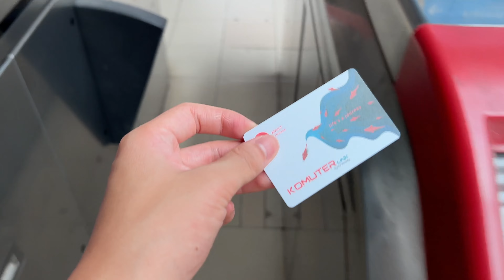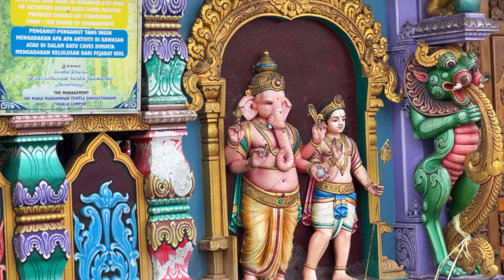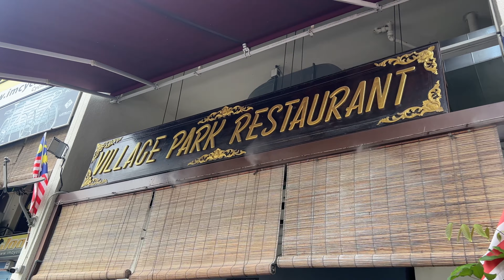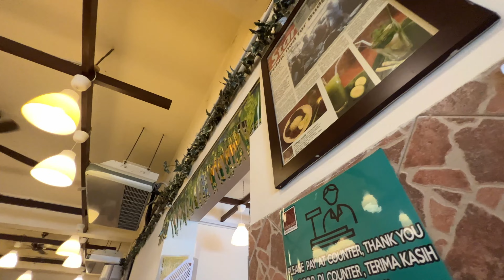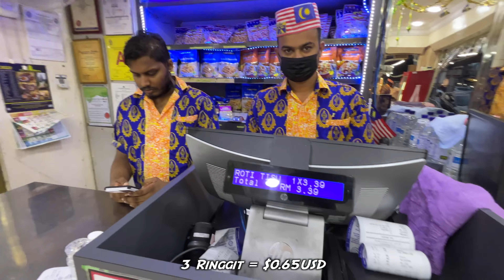This Is what Travelling in Kuala Lumpur Malaysia is LIKE in 2023 🇲🇾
Hey friends, it's Justin & Alina here. In this episode, we took you on a new adventure in Malaysia. We love that there's so much to do in Kuala Lumpur; if you guys know us, we love eating, and KL has excellent cheap food everywhere.

Places we went in this episode:
Batu Cave
Village Park Restaurant
Pelita Restaurant

00:00 - 00:22 Intro
00:22 - 01:47 Transportation: Batu Cave
01:47 - 05:37 Exploring Batu Cave
05:37 - 07:47 Legendary Nasi Lemak
07:47 - 10:11 Why we this is the best Nasi Lemak
10:11 - 11:44 Intro: Mamak Restaurant
11:44 - 13:40 Roti Tissue